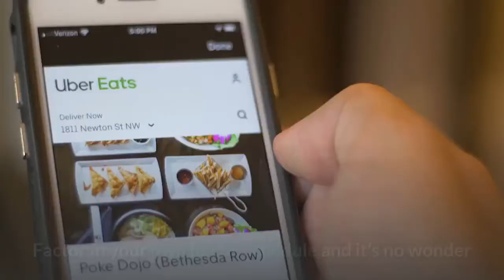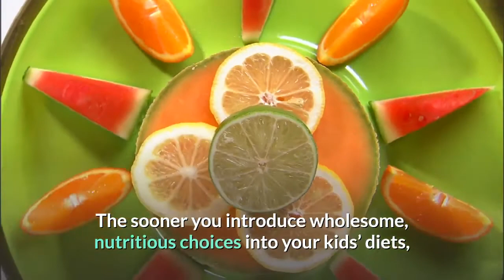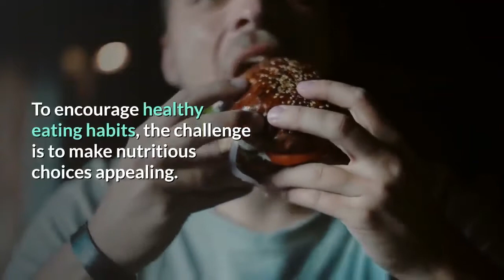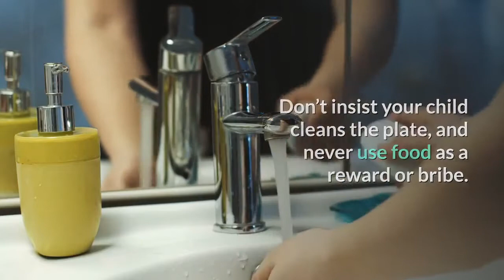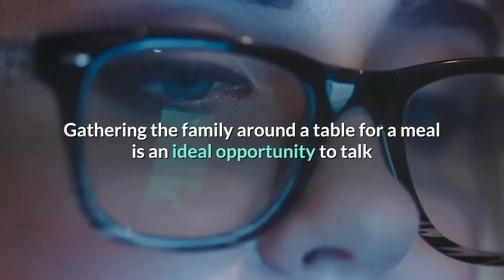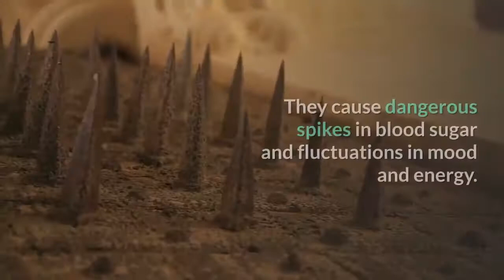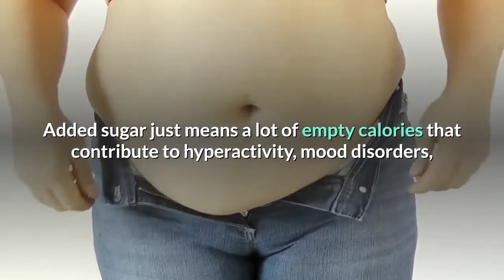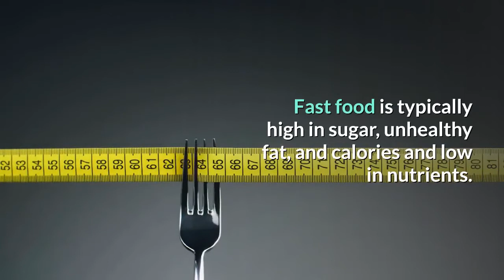Healthy Food for Kids | Clean Eating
Have kids who are hooked on junk food? With these simple tips, you can get kids to eat right without turning mealtimes into a battle zone.

How does healthy food benefit kids?

Peer pressure and TV commercials for junk food can make getting your kids to eat well an uphill struggle. Factor in your own hectic schedule and it’s no wonder so many kids’ diets are built around convenience and takeout food. But switching to a healthy diet can have a profound effect on children’s health, helping to maintain a healthy weight, avoid certain health problems, stabilize their moods, and sharpen their minds. A healthy diet can also have a profound effect on a child’s sense of mental and emotional wellbeing, helping to prevent conditions such as depression, anxiety, bipolar disorder, schizophrenia, and ADHD.
Eating well can support a child’s healthy growth and development into adulthood and may even play a role in lowering the risk of suicide in young people. If your child has already been diagnosed with a mental health problem, a healthy diet can help your child to manage the symptoms and regain control of their health.
It’s important to remember that your kids aren’t born with a craving for French fries and pizza and an aversion to broccoli and carrots. This conditioning happens over time as kids are exposed to more and more unhealthy food choices. However, it is possible to reprogram your children’s food cravings so that they crave healthier foods instead.

2. THE SMOOTHIE DIET 21-DAY PROGRAM
3. BIOFIT LOSE WEIGHT PRODUCTS
4. HEALTHY WEIGHT LOSS PRODUCTS
5. OKINAWA FLAT BELLY TONIC PRODUCTS
6. THE REVITAA PRO 60-DAY WEIGHT LOSS
7. POWERFUL Blood Sugar Support
10. Support Good Nails and Hair